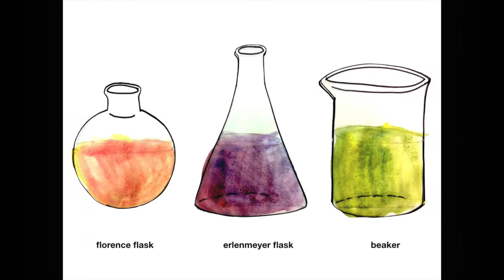Step by Step Color Mixing Bubbling Beakers Transdigital STEAM Art Lesson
This Bubbling Beakers STEAM lesson touches on so many concepts that it will blow your mind! I use it with my 3rd graders to make both physical and digital art.

Here's the list:

primary colors
secondary colors
mixing primaries to make secondaries
complementary colors
perspective drawing
illusion of depth
vanishing point
converging lines
shapes
forms
changing shapes into forms
tools used in science (erlenmeyer flask, florence flask, beaker)
bubbles stamped and/or animated
flipbook style animation
ghost images
What you will need:

2 pieces of white paper (12x18) per student
Tag board to make shape stencils (one set per group)
Black 12 x 18 construction paper
Watercolors or tempera paint
Paint brushes
Scissors
Glue
Pencil
Eraser
Black permanent marker (like a sharpie)
Ruler
This resource includes:

40 pages of step by step visuals for create every step of the painting
Two Fugleflick Movie resources to teach/introduce art concepts, Bye Bye Road and Complementary in Every way
A video tutorial to teach a digital extension where the bubbles are animated using the Do Ink Animation and Drawing App
Student examples of both the physical and digital artwork
Explore my other Transdigital Lessons here.
Need a way to advocate for iPads for your teaching space?

Share my Creating on iPads page with your administration.

Explore all my FUGLEFUN STEAM ART, SEL, and LEGO lessons and GAMES in this convenient index